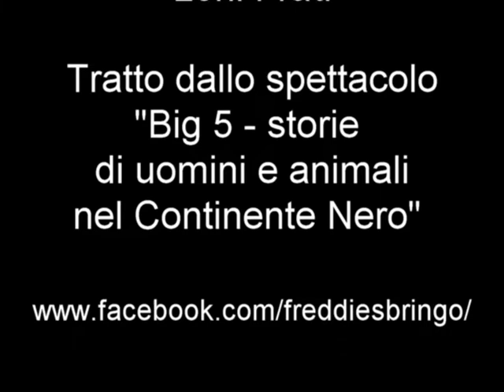Un elefante a Malindi - Monologo di Freddie del Curatolo, Musica di Marco "Sbringo" Bigi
Tratto dallo spettacolo di Freddie e Sbringo "Big 5 - Storie di uomini e animali nel Continente Nero". Immagini di Leni Frau